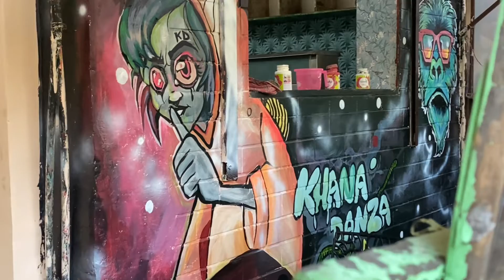Khana danza | Janakpuri | Delhi | graffiti | mural | Mlekhi |best food | good place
khana danza | best food |good place| india | mural artist | Indian artist |streetart | artistry |